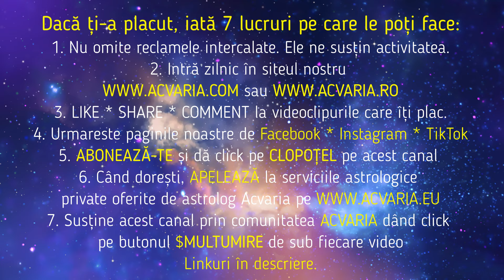♎BALANTELE la MAREA CONJUNCTIE 🌈HOROSCOP 15-21.04.2024 ACVARIA (versiune short)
HOROSCOPUL SĂPTĂMÂNII 15-21 APRILIE 2024 cu astrolog Acvaria 🔴DOAR ZODIA VOASTRA * Versiune prescurtata (BETA)

ALTE DETALII IMPORTANTE:
🟠🟠🟠 RECOMANDARI:
🟡🟡🟡Vezi HOROSCOP IN TOATE FELURILE AICI
TOATE DRUMURILE DUC LA...